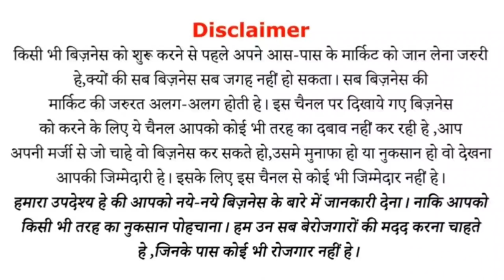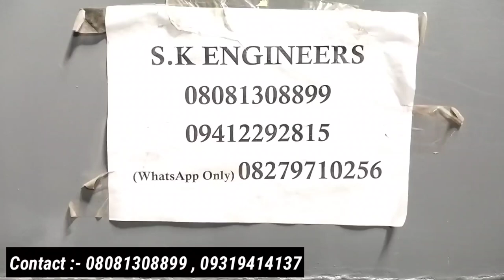जिंदगी बदल देगा ये बिजनेस,New business idea,No competition business idea in 2023🤩🤩🤩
Hello everyone !

Is Video me humne aapko bataya hai How to Earn Money with small investment.
In this video I had covered a profitable new business idea in India wich you can start this new business and can give service in India with this new machine for business.This new business idea is a low investment high profitable business; this business is for women too.This biznes is recognizing as small scale business idea in India.In this video we have covered how to start high profitable business in low investment.This business you can start in village too.
This business you can start in low investment in India and this business idea is for women too.This business idea in 2023 is very low risk no competition business idea in 2023 .
But ideas i had shared is totally in Hindi and business ideas in Hindi is relatable to Indian public.

your quiry :-

Business
business idea
business
business ideas
business in hindi
business idea in 2023
business idea in India in 2023
business ideas for biggeners
business ideas for women
business idea at home
best business at home
best business idea in low investment
no competition business
No competition business ideas
no competition business idea
No competition business idea in 2023
Small business
new business idea at home
low investment new business idea
new business in low investment
Top business ideas
top business ideas in 2023
top earning business
top earning business at home
startup business idea
startup ideas
satartup business ideas
startup business ideas in India
startup business ideas in 2023
new startup business ideas
bijnes aidiya
bijnes
bijnes idea
बिझनेस
बिजनेस
ghar baithe business kaise Karen
ghar baithe konsa business kare

Company Details:-

MD Mr. Naved Ahmad S.K.Engineers 102 Garden City Colony,Opp Faham Lawn, 2 Km. From Satellite Bus Stand, Near New Passport Office, Flora Garden Lawn, Almadina Hospital, University Road Bareilly. (UP). Customer care 24×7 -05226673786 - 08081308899

Desclimer:-

My Best Bluetooth headphones

My  Tripod

My Collar Mick

My Green parda

My Camera

My light